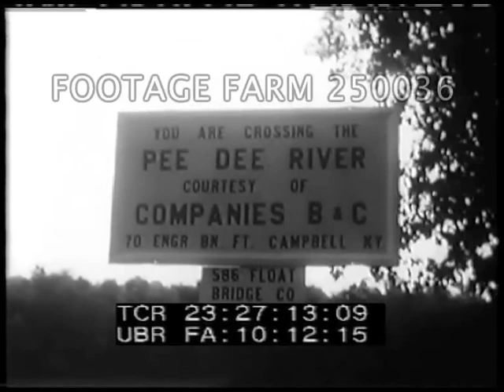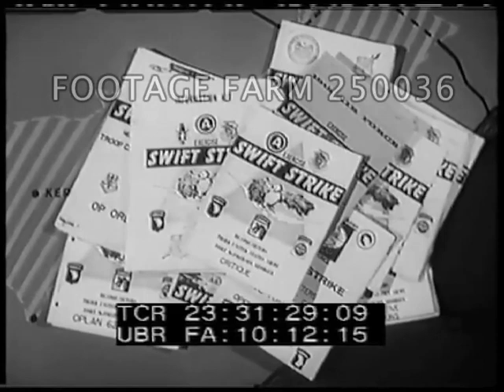1961 - Military Training - 250036-13 | Footage Farm Ltd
R3 of 3
CU map.
23:22:40  Aerial over airfield; C119s dropping paratroopers, landing seen from ground.  Men unpack weapons & gear.  82nd march off w/ gear.
23:24:58  Old wooden control tower ext & interior, man at radio.  Caribou planes taxi & unload jeeps; helicopters moving & lifting off.
23:24:41  Several in flight.  Simulated atomic explosion w/ large cloud.  82nd move forward.
23:25:04  Bulldozers of 101st &  70th Engr. Bn working to build landing for bridge across Pee Dee river.  Engineers inflate rubber pontoons for bridge; decking lowered into place on top.  Sections placed in water.
23:25:46  82nd at artillery, men run across field & set up machine guns.  Prisoners taken.  Men on radio telephone.
23:26:23  Bridge completed & 101st Aggressor Division withdraws across.  Men walking across another floating bridge.  More equipment across bridge.
23:27:19  Tracking past parked de Havilland Canada DHC-4 Caribou planes.  MCU men boarding, door closed, plane taxiing & taking off.  Cockpit shot.  Army helicopters w/ equipment & troops.  Aerial over helicopters on ground & alongside.  23:28:55  Air Force fighter jets overhead.  Riflemen shooting at helicopters.  Loading of Caribou on dirt strip & unloading equipment; taking off.
23:30:01  Men boarding helicopters, dusty take off & landing.  Troops move thru woods single file. Gun battle in woods; along roads firing machine guns.  Prisoners taken & held.
23:31:24  Pamphlets again on map.  Summary of airborne troops & equipment moving by various planes.  CU boots in mud; MCU soldiers.
23:32:38  The Big Picture credits.  The End.
Cold War Military Exercises; 82nd Airborne Div (friendly forces); 101st Division Screaming Eagles (aggressors); 1960s; 1961;  Exercise Swift Strike; Training;